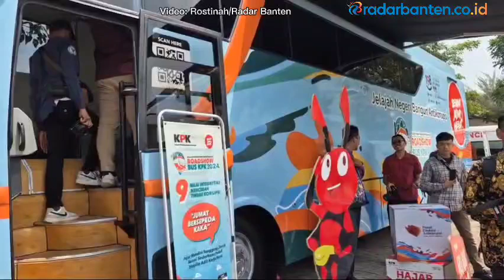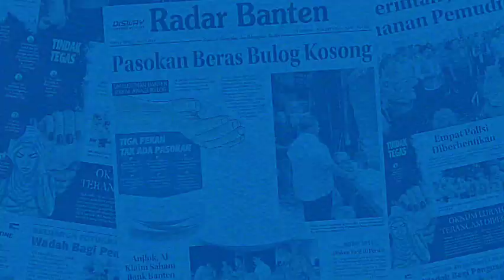Ini Alasan KPK Pilih Roadshow di Banten